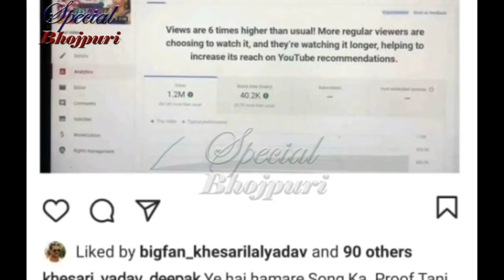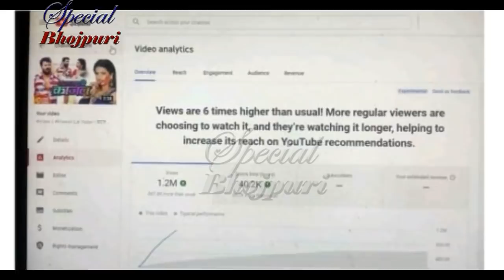पवन ने दिखाई एक बार में ही भोजपुरी के सभी कलाकारों को उनकी औकात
पवनसिंह ने दिखाई एक बार में ही भोजपुरी के सभी कलाकारों को उनकी औकात

SPECIALBOLLWOOD   9BHOJPURIYANEWS